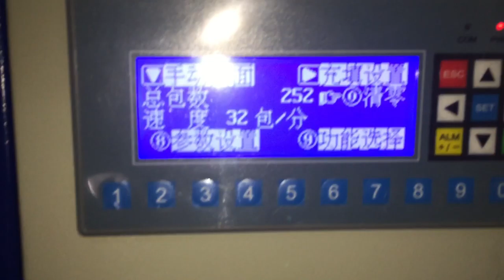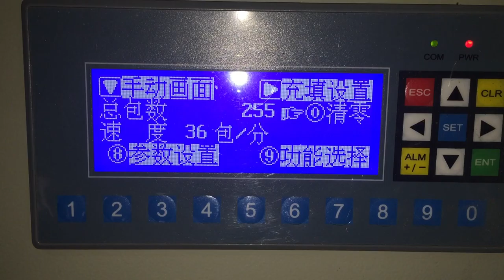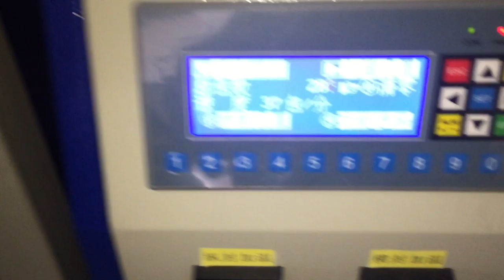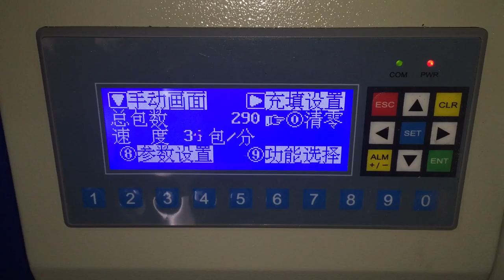Automatic packaging machine hardware packaging machine screw packaging machine